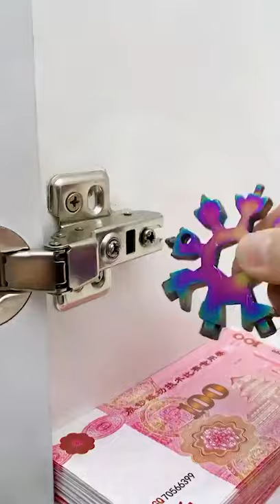useful tool / amazing tool / multipurpose tool